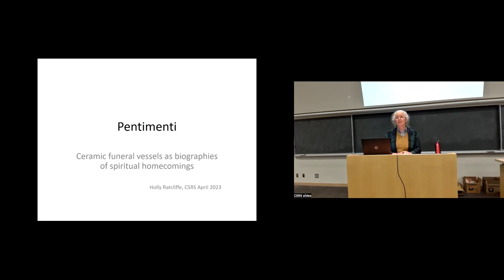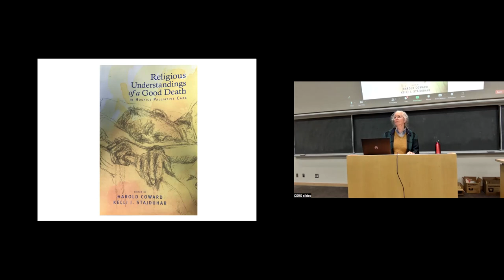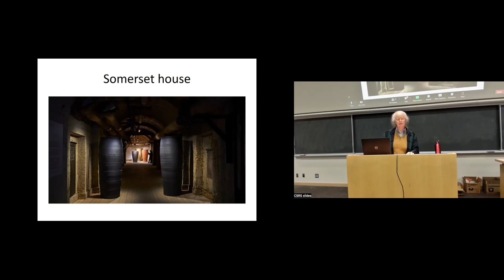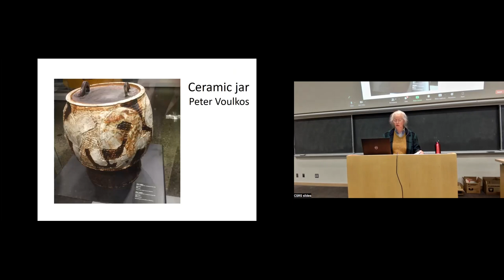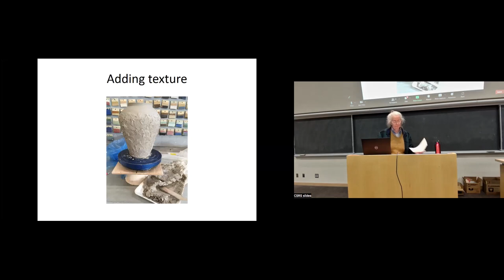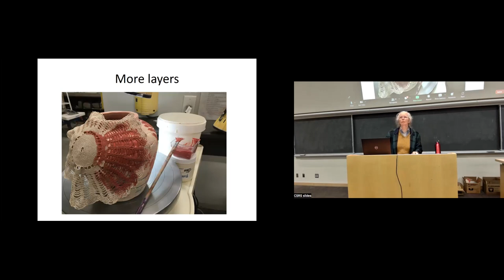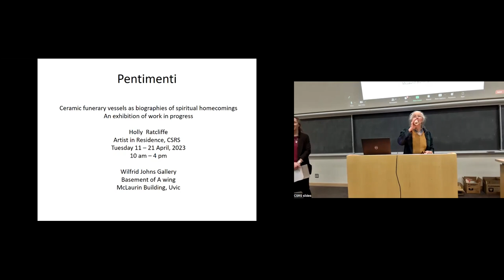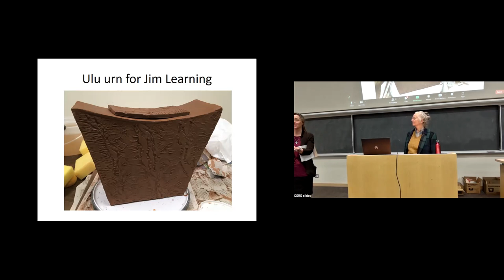CSRS Thursday Lecture Series - Apr 6 Holly Ratcliffe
Through the creation of a series of ceramic funeral urns, my project explores personal stories of returning home to abandoned roots of belief and spiritual practice in hospice and other end of life contexts. The word pentimento is used in oil painting to refer to the reappearance of original elements that the artist tried to obliterate by over-painting. I am researching stories of people for whom this might be said about their spiritual histories, expressing this through layers of ceramic glaze and surface treatment.

Holly Ratcliffe is a ceramic artist. Her focus is on creating simple, classic forms of funeral ware with surface treatments suggesting great age. She is also trained in anthropology and spirituality. She is interested in using her art to engage reflection on attitudes toward death.